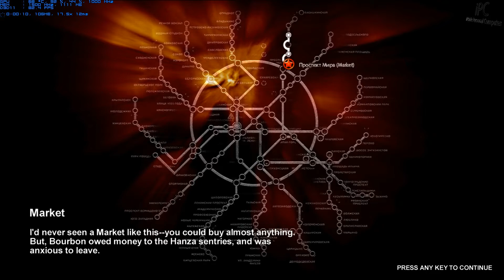iPC의 메트로 2033: #2-5 Bourbon: Market